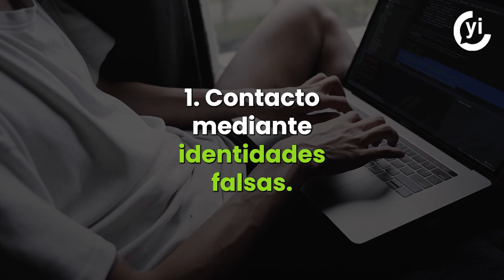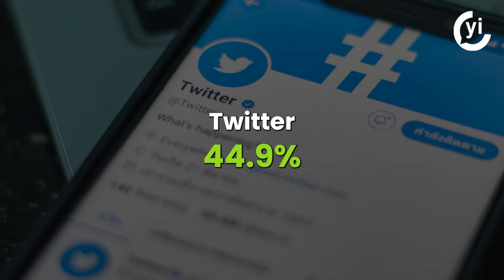En 2021, 17.7 millones de usuarios de internet fueron víctimas de ciberacoso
El Inegi señaló que 17.7 millones de usuarios de internet fueron víctimas de ciberacoso en 2021. De estos, 9.7 millones son mujeres y 8 millones son hombres.